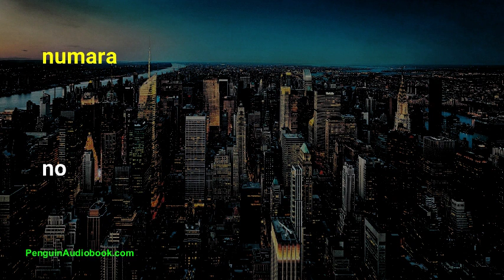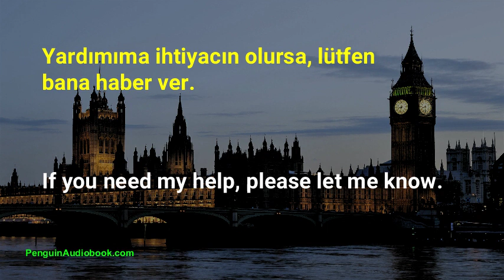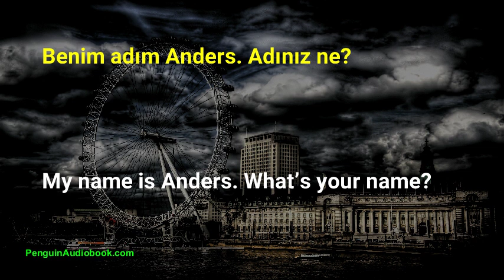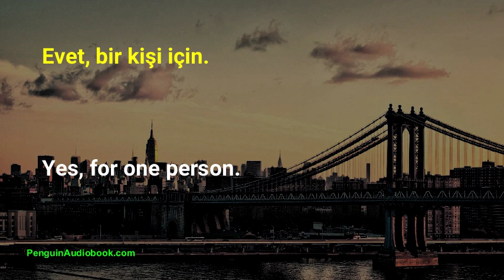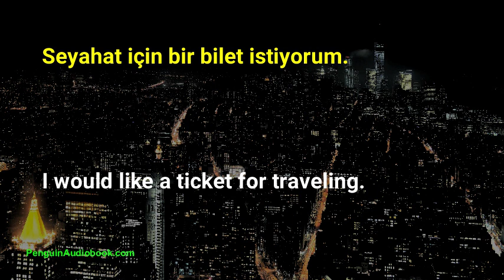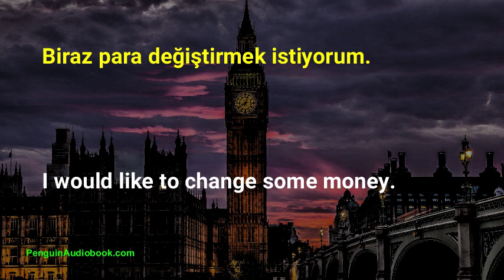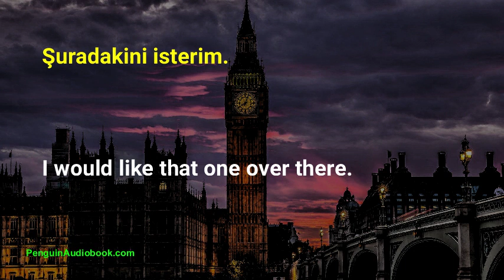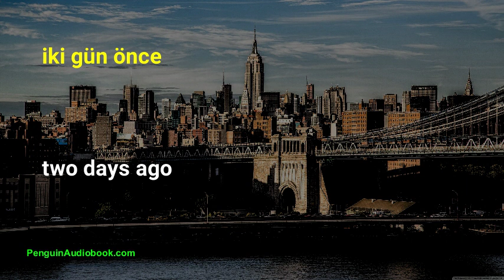Yeni Başlayanlar İçin Yavaş İngilizce Konuşma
İngilizce Dinleme pratiği,
İngilizce süper yeni başlayanlar,
Kolay ve yavaş İngilizce dil kitabı,
Kolay ve yavaş İngilizce ifade kitabı,
Kolay ve yavaş öğrenme İngilizce,
Konuşma için gerçek yavaş İngilizce ifadeler,
Kullanışlı ve kolay ifadelerle İngilizce telaffuzunuzu pratik yapın, Mutlak Başlangıç İngilizcesi,
Yavaş İngilizce konuşma pratiği,
Yavaş İngilizcede En Çok Kullanılan İfadeler,
Yavaş İngilizcede Kısa İfadeleri Öğrenin,
Yavaş ve kolay İngilizce dersi,
Yeni başlayanlar için her gün İngilizce